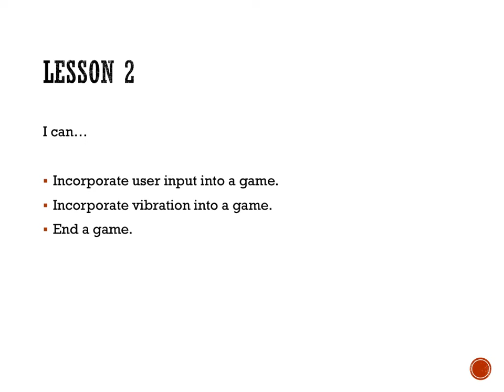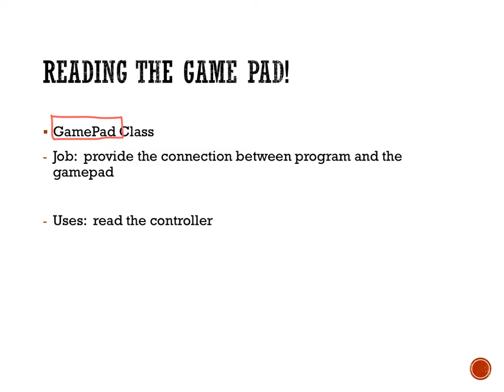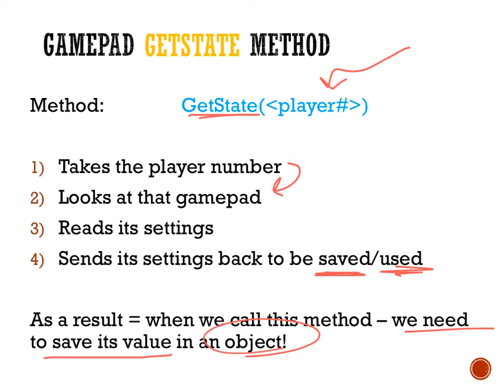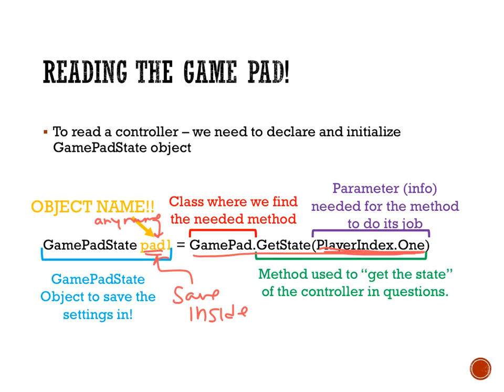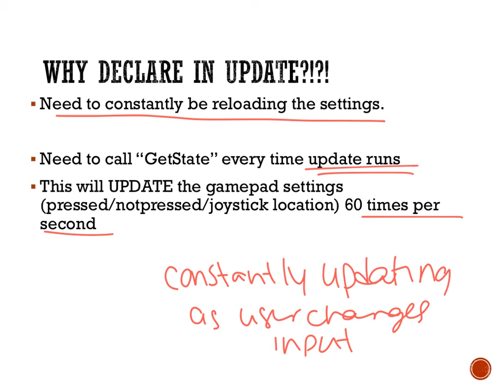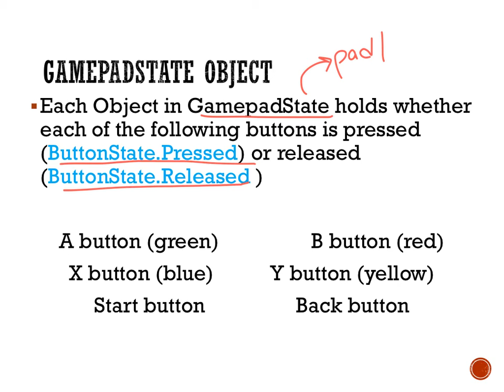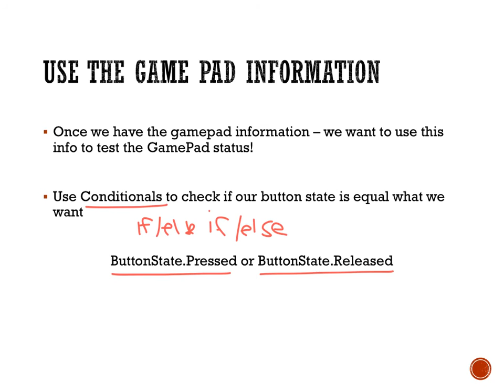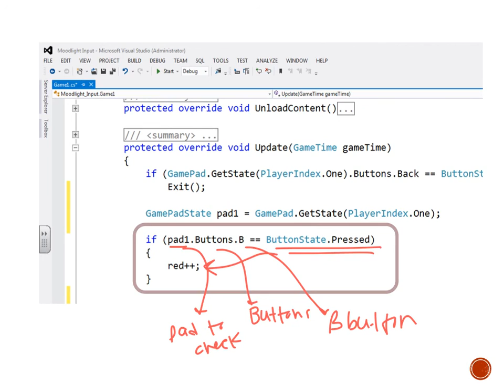Unit 4 Lesson 2A GamePad Input